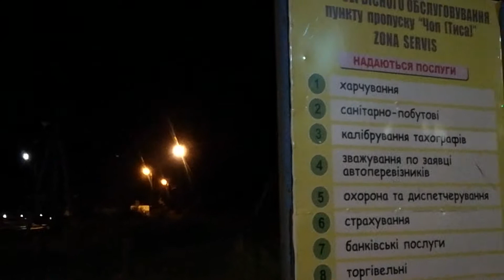Border Crossing Adventure: Ukraine to Hungary - Endless Queue at Chop-Zahony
"Border Crossing Adventure: Ukraine to Hungary - Endless Queue at Chop-Zahony" is an exhilarating video that takes you on a journey through the border crossing between Ukraine and Hungary. The video begins with the anticipation and excitement of embarking on this unique adventure.

As you approach the Chop-Zahony border, you are greeted by a seemingly never-ending queue of vehicles and travelers eagerly waiting to cross the border. The camera captures the bustling atmosphere and the diverse mix of people from different backgrounds, all united in their quest to enter Hungary.

The video highlights the challenges and frustrations of the long queue, showcasing the perseverance and patience required to navigate through the process. Despite the waiting, there is a sense of camaraderie among the travelers, sharing stories, experiences, and even some laughter to pass the time.

As the video progresses, you witness the gradual movement forward, bringing you closer to the border checkpoint. The anticipation builds as each vehicle is inspected and passports are checked, finally granting entry into Hungary. The relief and excitement are palpable as travelers celebrate their successful crossing.